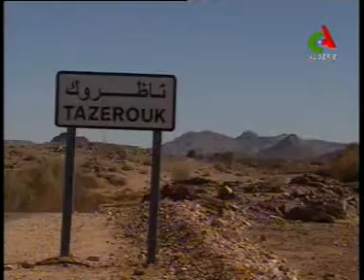مشاريع تنموية لفك العزلة عن المناطق النائية بلدية تاظروك ولاية تمنراست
Projets de développement pour lever l'isolement des régions éloignées Commune Tazerouk wilaya de Tamanrasset
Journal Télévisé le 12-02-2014